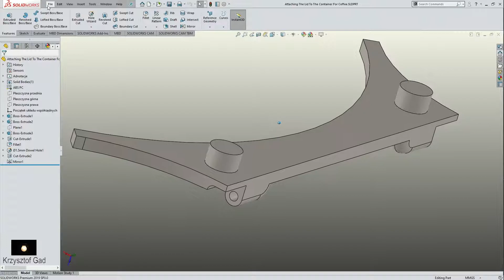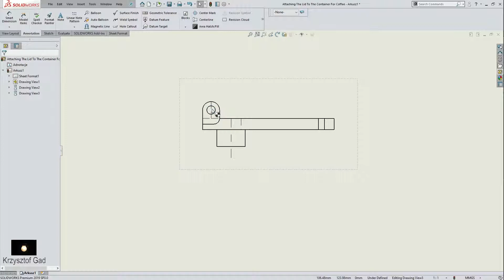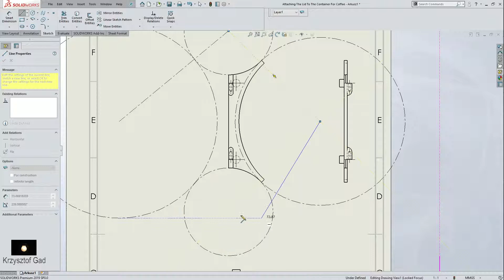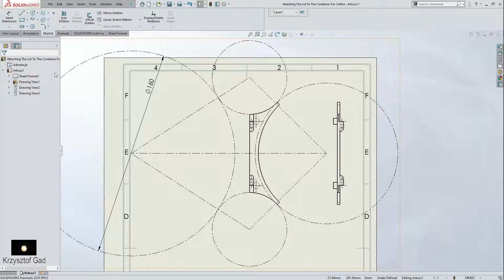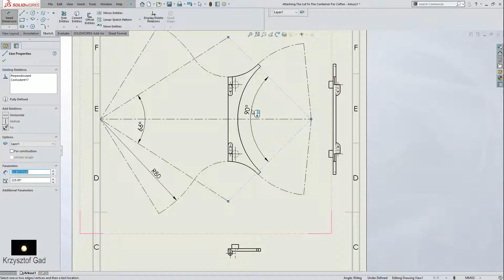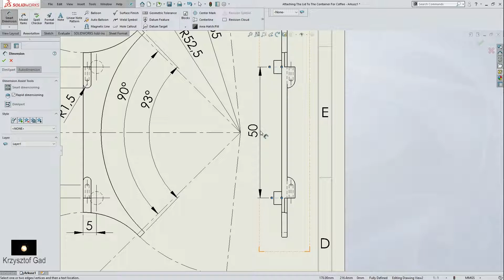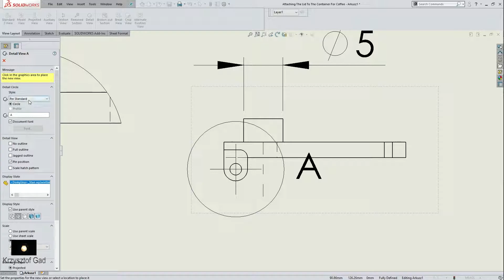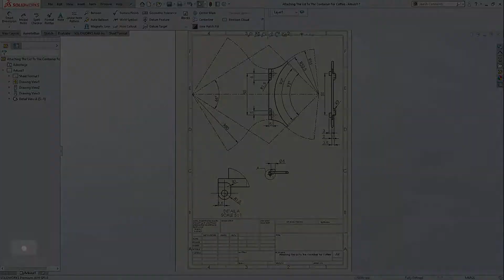SOLIDWORKS 2019 - ATTACHING THE LID TO THE CONTAINER FOR COFFEE - DRAWING - COFFEE MACHINE